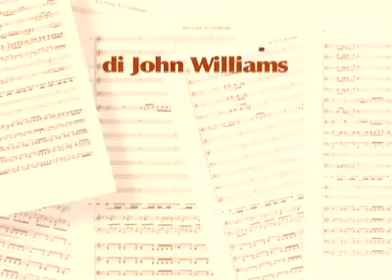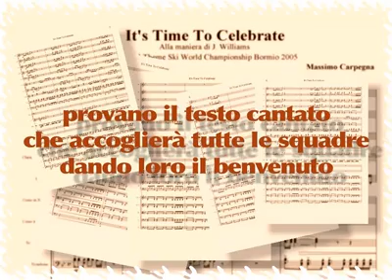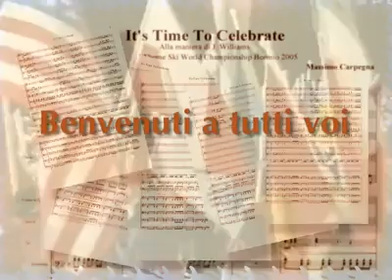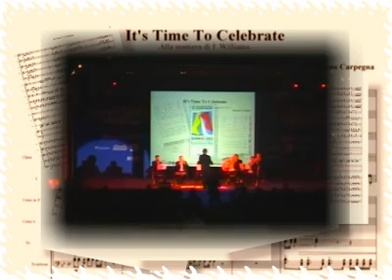Bormio 2005.mp4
Video presentazione inno ufficiale Campionati del Mondo di Sci